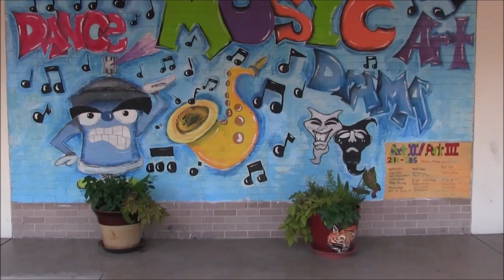Dunbar Magnet Announcements 10/31/24